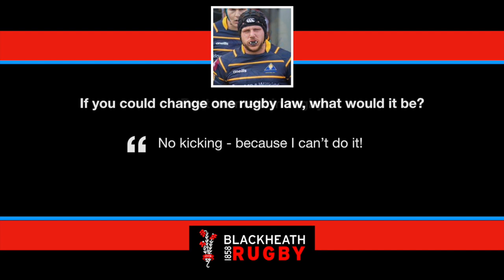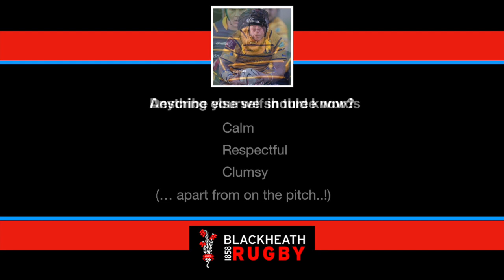Welcome to the Club - Elliott Luke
We have some exciting new signings this season, and this series will help you get to know them a little better before they arrive at Well Hall. Welcome to the Club, Elliott Luke!